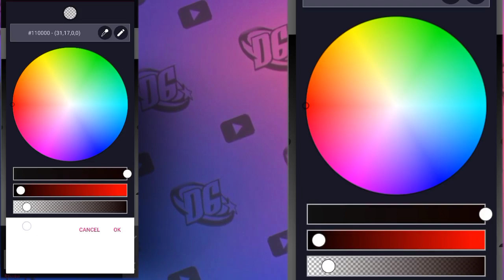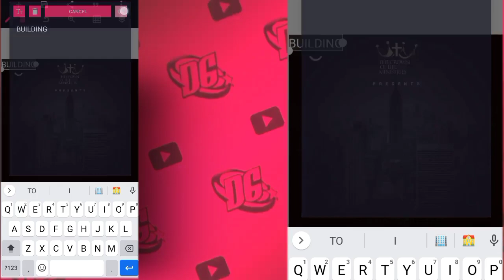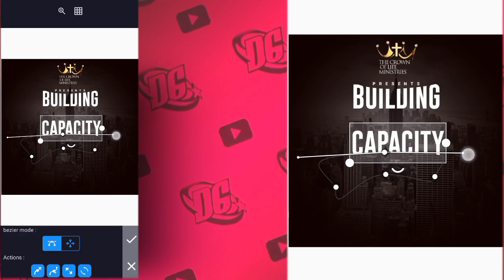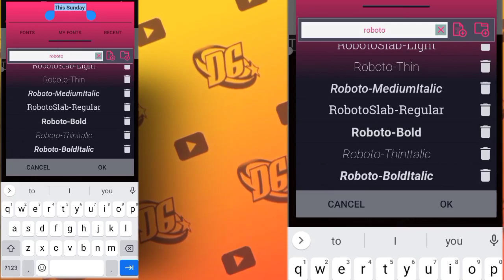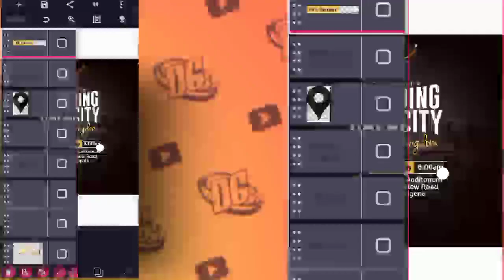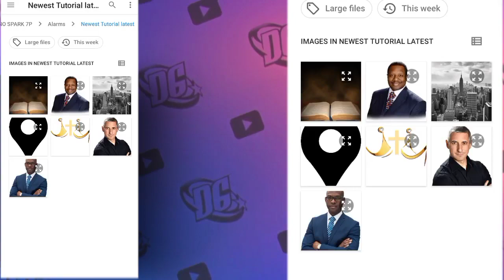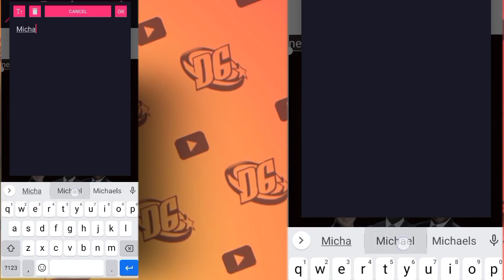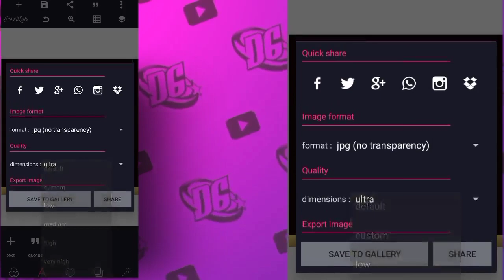How to Create a Church Flyer With Picture in Pixellab | Pixellab Tutorial | Diko Graphic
In this Pixellab Tutorial, I am going to show you How to make a Church  Flyer with picture for Sunday Church service, prayer meetings, Bible Studies, youth meetings, and any other Church event step by step in Pixellab | pixellab tutorial

Kindly take a deep breath, grab your phone and follow my lead as we design this stunning poster in few little steps and watch this video to the end so you don't miss out anything.

IMPORTANT LINKS

Applications needed:

1) Pixellab

Kinemaster Mod

5. How to create food flyer in Pixellab

👉 CONNECT